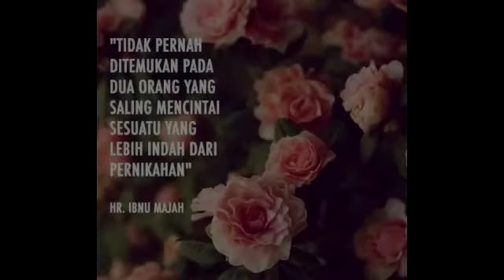Madona enterprise wedding &catering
Video dari ritahosnaila